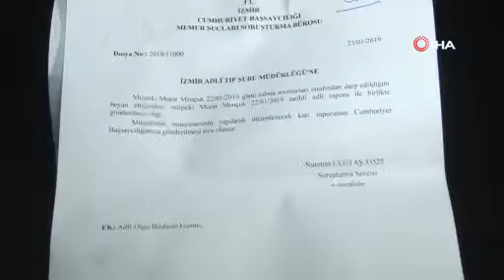Zabıtanın darp ettiği seyyar satıcı şikayetçi oldu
İzmir'in Konak ilçesinde zabıtalar tarafından darp edilen bir seyyar satıcı karakola giderek şikayetçi oldu.